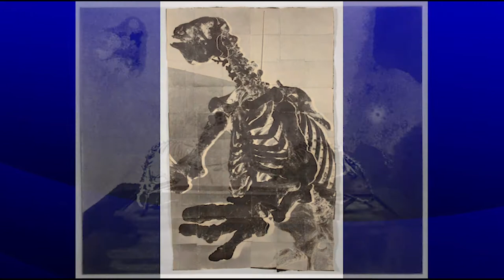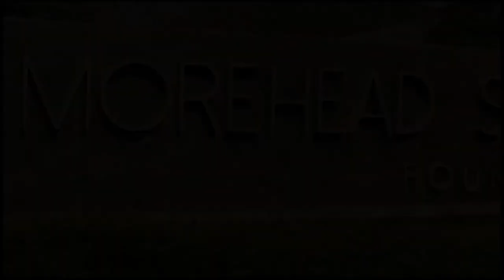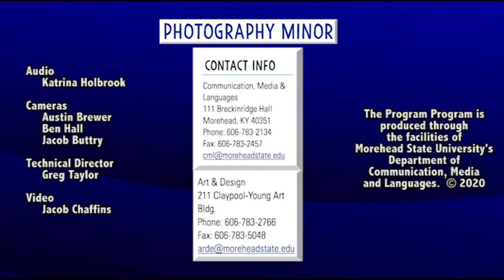The Program Program - Episode 4